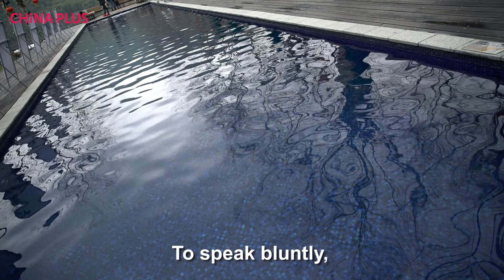Huzhou: The Green City - Green B&B Business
What is it like to run a rural homestay accommodation business in China?

The local government of Huzhou City has been exploring different eco-friendly development strategies. Making use of the resources of Mount Mogan to develop eco-tourism is one of them.Tap on the video to learn about some of the changes that have been brought to Mount Mogan and the local people by eco-tourism.

"Lucid Waters and Lush Mountains Are Invaluable Assets", was first proposed in 2005 by President Xi Jinping, when he was the Party chief of southeast China's Zhejiang province, during his visit to Yucun Village in Huzhou City.